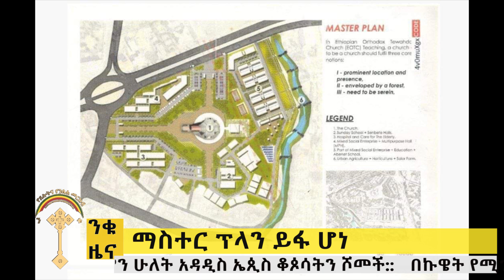🛑ንቁ ሰኔ 3- 2015 ዓ.ም በወጣትነቱ በሞት የተጠራዉ አገልጋይ የዲያቆን ሔኖክ ሃይሌ መጽሐፍ ለበረከት ዋለ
ንቁ አዲስ ዜና ፦ ሰኔ 03 ቀን 2015 ዓ.ም

በዛሬ የዜና ዓምዳችን የተዳሰሱ ዋና ዋና ጉዳዮች እነሆ፤
የሶርያ ኦርቶዶክስ ቤተ ክርስቲያን ቅዱስ ሲኖዶስ ምልዓተ ጉባኤ ፤ ስለ ጉባኤው ውሳኔዎች ዝርዝር መግለጫ በማውጣት ተጠናቀቀ !
አበረታች መድኃኒት የተሰኘው የዲያቆን ሄኖክ ሃይሌ መጽሐፍ በገበያ ላይ ዋለ።
"ዝክረ አክሊለ ሰማእት" በሚል መሪ ቃል በቦሌ ደብረ ሳሌም መድኃኔዓለም ካቴዴራል የማጽናኛ ጉባኤ ሊካሔድ ነው።
በአዲስ አበባ ሀገረ ስብከት የደብረ ምጥማቅ ሰዓሊተ ምህረት ቅድስት ማርያም እና ቅድስት ክርስቶስ ሠምራ ካቴድራል የማኅበራዊ አገልግሎት መስጫ ማስተር ፕላን ይፋ ሆነ !
የሶርያ ኦርቶዶክስ ቤተ ክርስቲያን ሁለት አዳዲስ ኤጲስ ቆጶሳትን ሾመች !
ስለ ቤተክርስቲያን የምናውቀውን እንናገራለን ፤ ያየነውንም እንመሰክራለን።

ንቁ ሚድያ ርቱዕ የቤተክርስቲያን ልሳን።